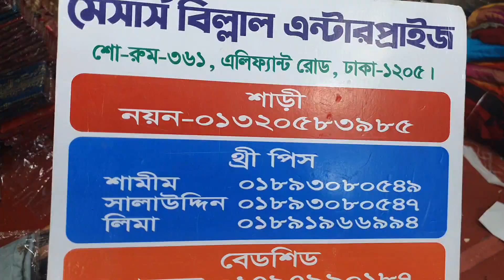🥳মেলা মেলা 🥳 ২৫০ টাকায় সিগারেট পেন্ট বেলবেট সাল কিনুন।